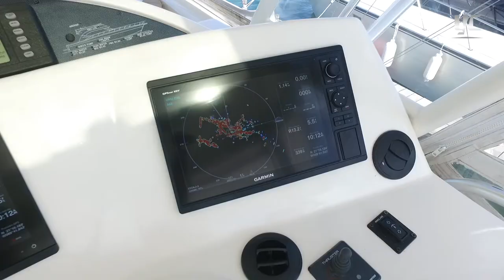Riviera 51 Flybridge (2006) - Ubicado en Progreso, México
Contáctanos para más información y agenda una cita para conocerlo a detalle. Esto es Brokerage de Yachtcancun